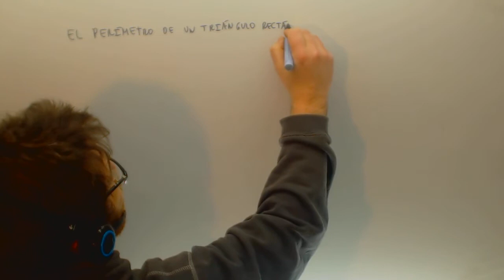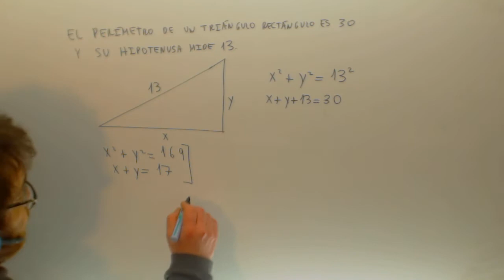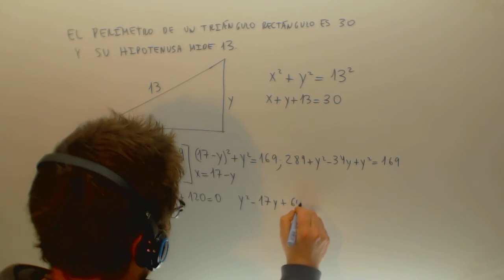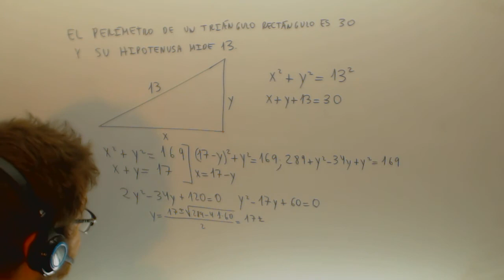Triangulo rectangulo Sistema de ecuaciones Matematicas Academia Usero Estepona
Triangulo rectangulo Sistema de ecuaciones Matematicas Suscríbete a nuestro canal en Youtube para ayudarnos a seguir creciendo Academia Usero en Estepona, el centro de formación con más vídeos en Internet del Mundo presenta